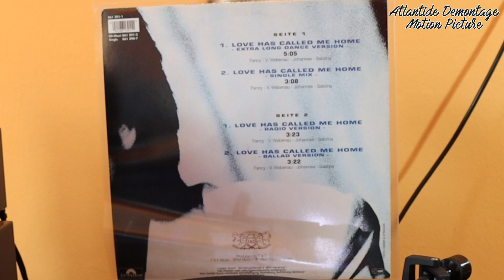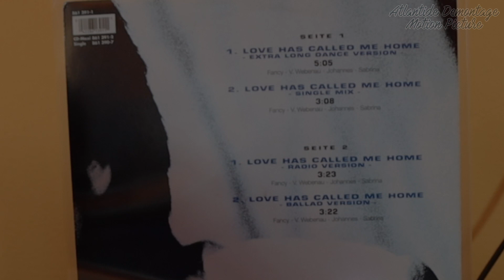Fancy - Love Has Called Me Home (Technics SL-1210 Mk7)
Contain:
1.) Love Has Me Home (Radio Version)
2.) Love Has Me Home (Ballad Version)